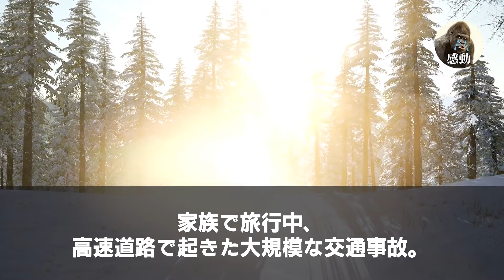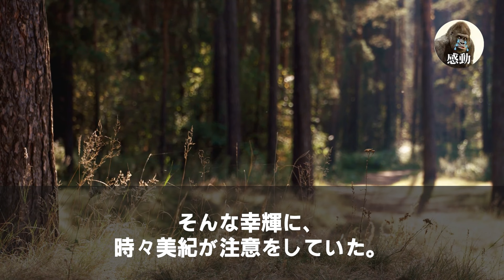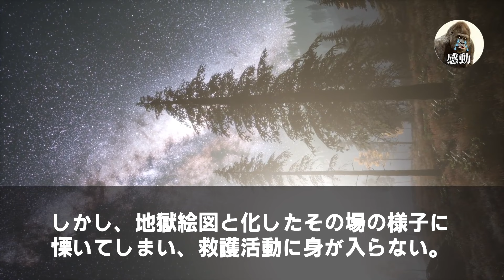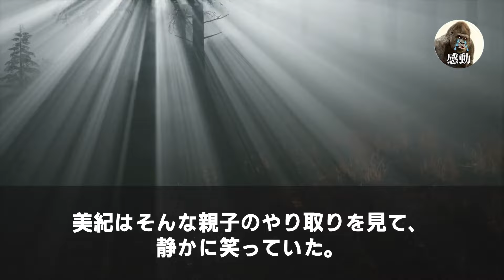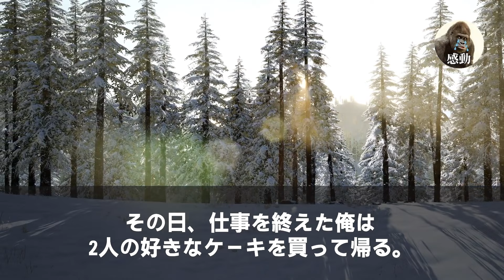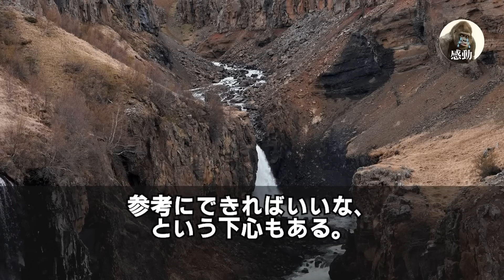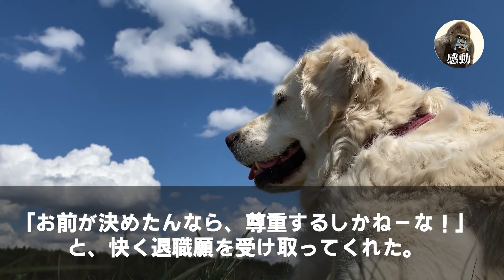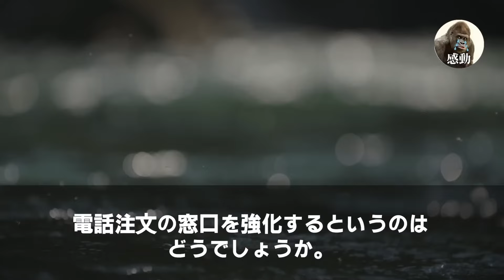【感動する話★総集編】家族で旅行中に高速道路で大規模事故に巻き込まれた俺。息子「パパ、出番だよ！」→負傷者たちに神業で応急処置を施していると、美人救急医が駆けつけ「一体何者！？」と驚く。実は…泣ける話